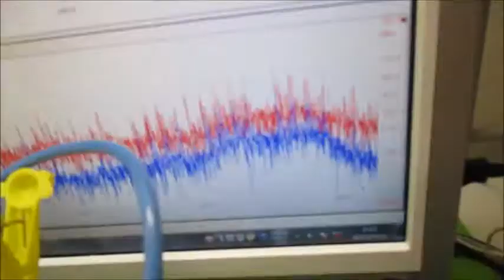オリジナル超音波実験 超音波システム研究所 ultrasonic-labo